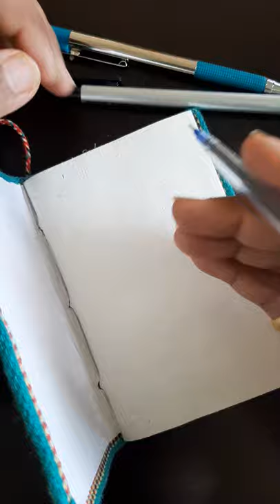Ball point pen drawing of Lord Shree Ganesh ji||By Artist Nikita Shankaran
simple and easy pen sketch of lord Ganesh .hope u like it guys...